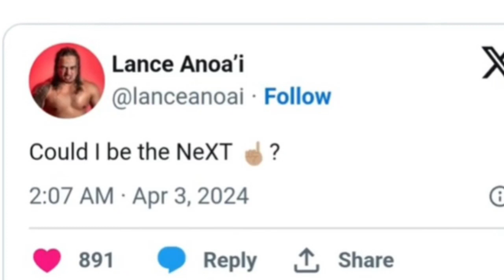Bloodline New Member Coming | Cody Rhodes Surprise Plan | Hulk Hogan on WrestleMania | The Rock Set